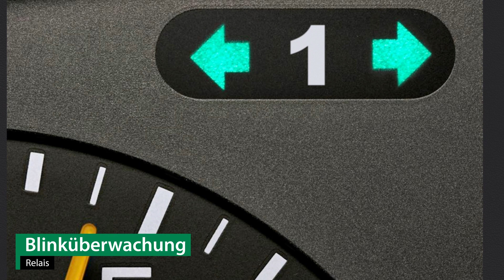Anhängerkupplung RENAULT MASTER III Kasten | Bosal Komplettsatz + Montage von Rameder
►Anhängerkupplung + Elektrosatz + Montage | RENAULT MASTER III Kasten | Bosal

Einbau, Montage und Produktvorstellung einer universal Anhängerkupplung inkl. E-Satz für den RENAULT MASTER III Kasten . Die vorgestellte AHK abnehmbar von Bosal ist bei Rameder erhältlich Das Nachrüsten der Anhängevorrichtung kann optional in einem unserer bundesweit verteilten Montagepoints von uns übernommen werden

Warum sollte ich meine Anhängerkupplung für den RENAULT MASTER III Kasten bei Rameder kaufen?
+Bestpreis-Garantie
+Maximaler Kundenservice

Ist die Anhängerkupplung von Bosal die richtige für meinen RENAULT MASTER III Kasten von RENAULT?